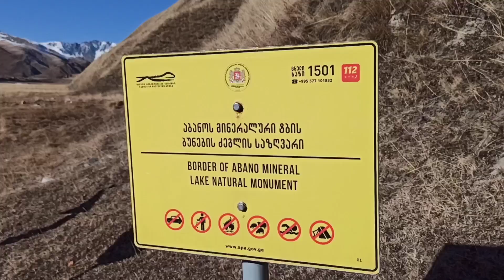Гергийская церковь и долина Труссо у села Степанцминда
В январе 2023 года прогулялись по достопримечательностям у села Степанцминда. В эпизодах: Наташа, Светлана, Андрей и Денис.